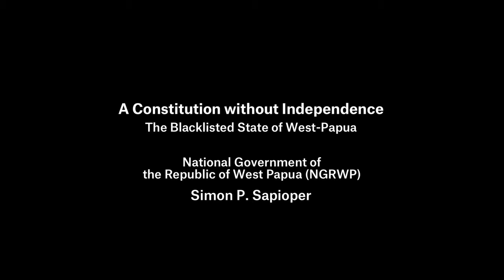New World Summit: Stateless State. Simon P Sapioper (National Government Republic of West Papua)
A Constitution without Independence: The Blacklisted State of West-Papua
National Government of the Republic of West Papua (NGRWP)
Simon P. Sapioper (translated by: Louis Nousy)

Chaired by: Jan Fermon
Respondent: Johanna Green (Unrepresented Nations and Peoples Organisation)

Simon P. Sapioper is the Minister of Foreign Affairs of the second cabinet of the National Government of the Republic of West-Papua since 2010, a member of the Papua National Party (PARNA) and a member of the leadership of the National Executive Board of the Free Papua Movement (Organisasi Papua Merdeka, OPM) since 2006.
This lecture addresses the process through which the constitution of West-Papua came into being, as a document that was consulted and supported by the people. This document stands in stark contrast to the 1969 ‘Act of Free Choice’ referendum, in which a small group of handpicked tribal leaders were forced to vote against independence. As a consequence, the UN passed a resolution endorsing the continued Indonesian occupation. While West-Papua has all the elements in place to function as a state, its daily operations are systematically obstructed, not in the least because the Indonesian state went as far as to blacklist the government of West- Papua. This lecture will address the limits and capacities of a blacklisted government.

The New World Summit: Stateless State took place at the Royal Flemish Theater in Brussels, Belgium, 19-21 September 2014.